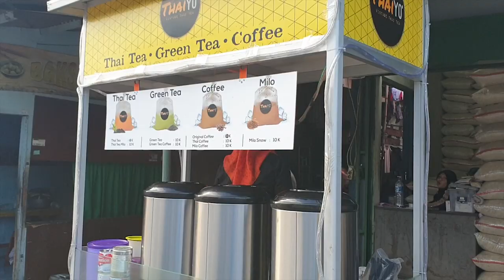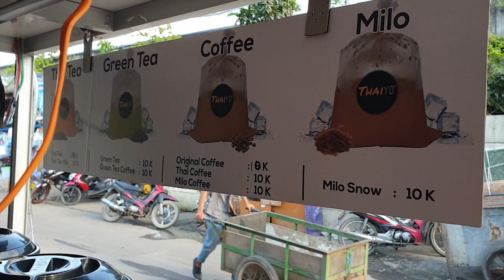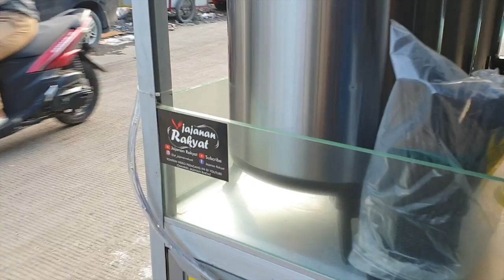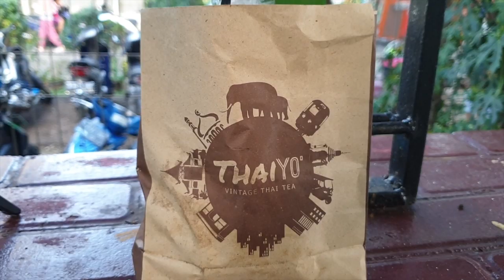THAIYO, MINUMAN DENGAN KEMASAN UNIK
INFO :

Nama Jajanan : Thaiyo
Jenis : Minuman
Harga : Rp. 10.000,-
Penjual : Sangat Ramah
Rasa : 8/10

Dear Sobat Jajanan Rakyat, Jangan lupa disubscribe, like dan share ya.

Terima Kasih